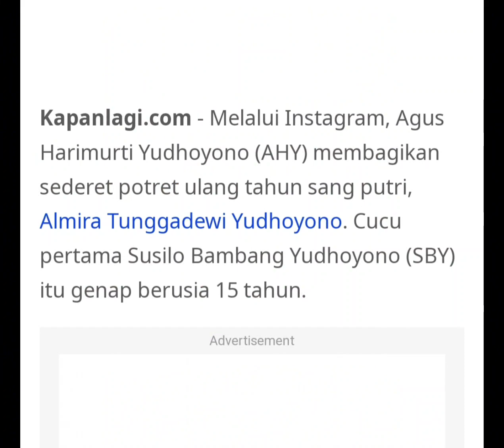Potret ultah Almira, Anak Annisa Pohan dan Agus Harimurti ! 🤗😘❤️😎 (20-08-2023|18.00)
Hallo Kakak, Potret ultah Almira anak Annisa Pohan dan ahy ke lima belas tahun dirayakan sederhana tapi hangat Melalui Instagram Agus Harimurti Yudhoyono ahy membagikan sederet potret ulang tahun sang putri Almira tungga Dewi Yudhoyono cucu pertama Susilo Bambang Yudhoyono SBY itu genap.